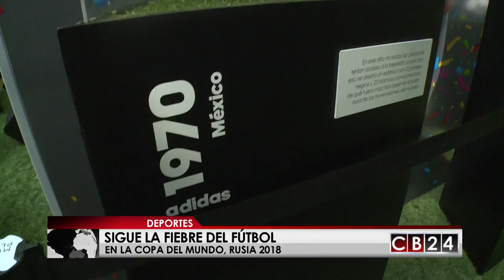Contacto Rusia: Opciones para que los padres para disfrutar su día en medio de Mundial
En esta edición de Contacto Rusia conocemos los primeros resultados que ha arrojado la cita mundialista y las opciones que tienen los padres para disfrutar su día en medio de la euforia del Mundial de Rusia 2018.

Redacción CB24